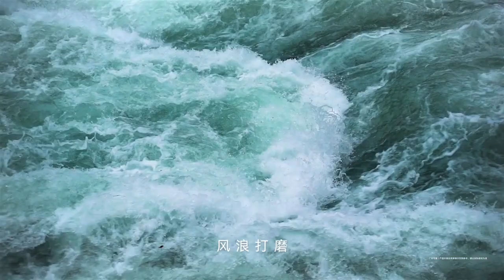Huawei P60 Series